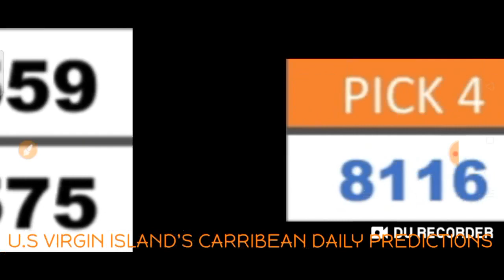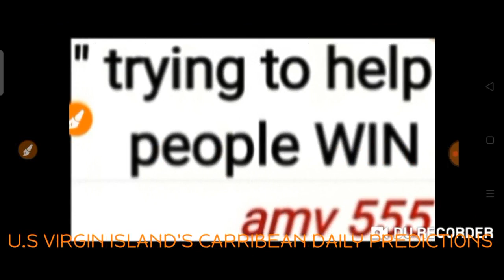Carribean Lottery Pick 3 & Pick 4 Best Number for ( 03 Dec. 2020 ) just try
( 03 Dec. 2020 ) just try.
BET WISELY
Happy WINNING
Good luck